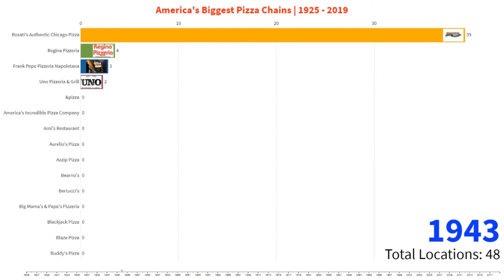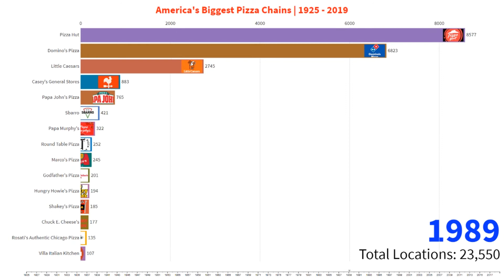Biggest Pizza Chains Of The USA | 1925 - 2019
* None of these images, Video,  music were created/owned by us.